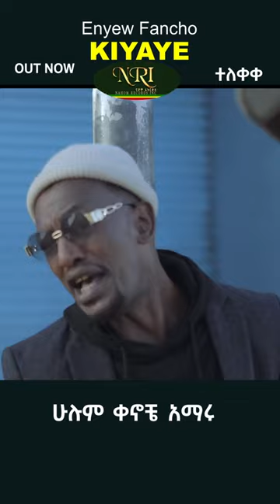Enyew Fancho - Kiyaye - እንየው ፋንጮ - ኪያዬ - New Ethiopian Music 2023